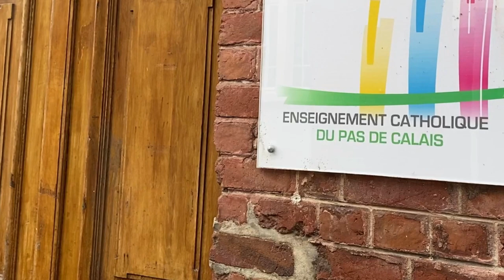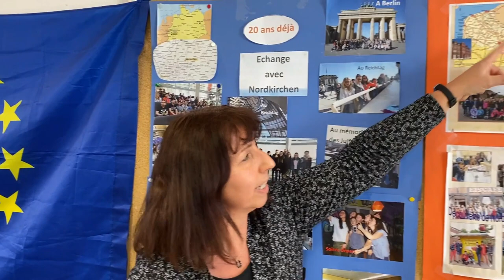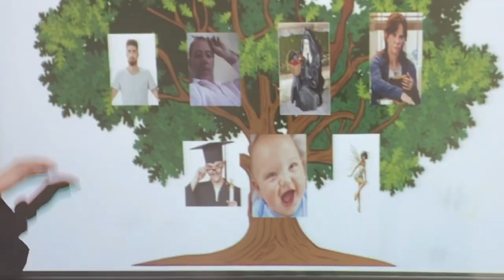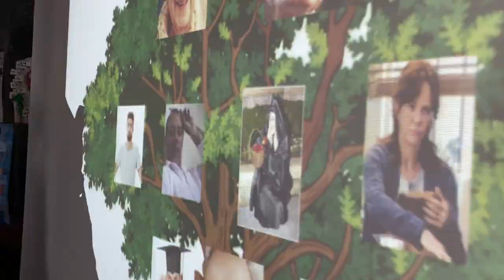OPTION BILANGUE ALLEMAND COLLEGE SAINTE AUSTREBERTHE MONTREUIL SUR MER